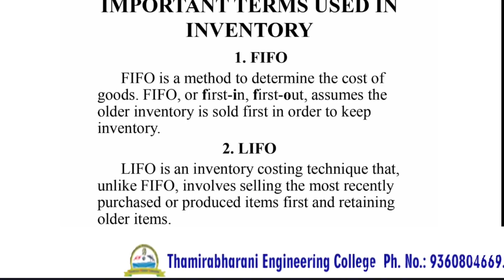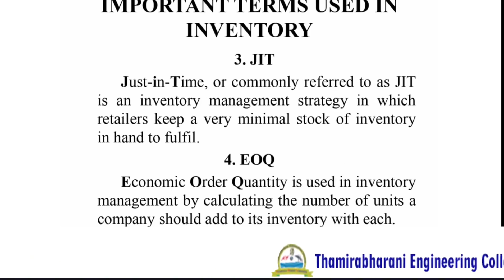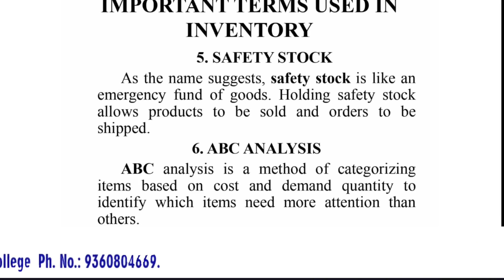Inventory & it's important terms